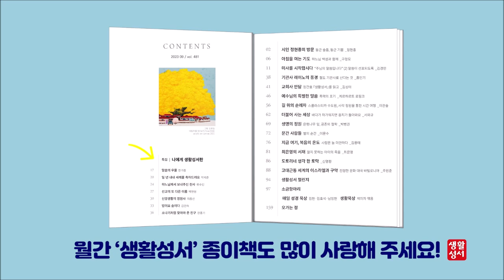생활성서 듣는 소금항아리 [20230925 연중 제25주간 월요일](남창현 토마스데아퀴노 신부) 매일미사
당신 곁에 믿음의 벗, 생활성서사